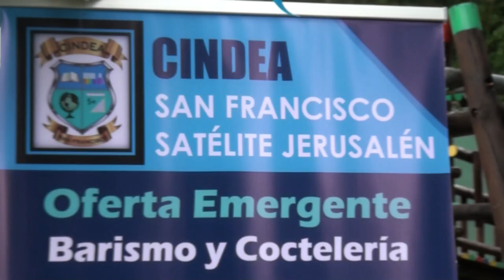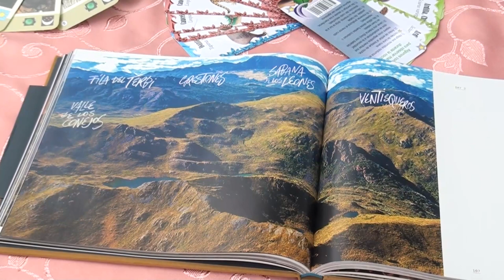Lanzamiento de guías turísticas – culturales de Buenos Aires Corredores Coto Brus Pérez Zeledón será